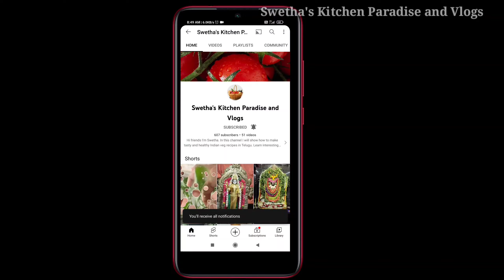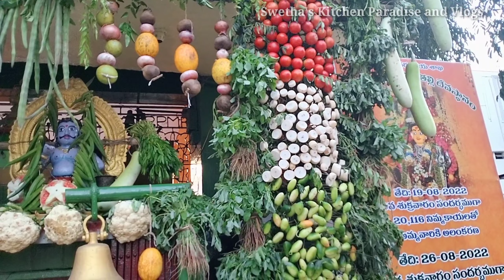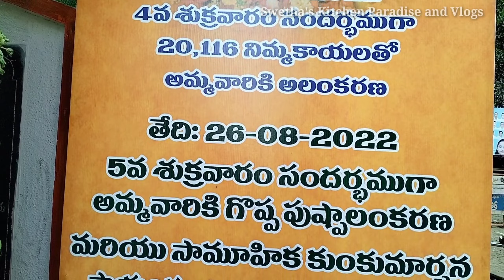నాయుడుపేటలో శ్రీ శ్రీ శ్రీ పోలేరమ్మ తల్లికి శాకాంబరి దేవి అలంకారము చేశారు | Sakambari Alamkaram